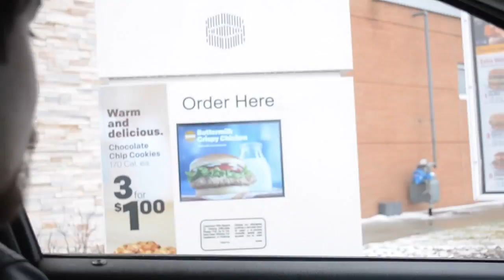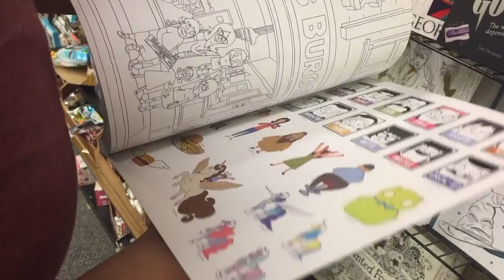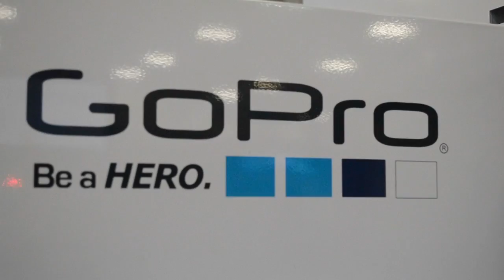We Went to the 'Big' City | Vlog 5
We went to the "Big' City and left our small town behind!  Hey guys!  I'm working on improving my vlog quality, so we went and got some neat equipment and I'm excited to see how this goes!!  Where I live at, we always have to drive at least an hour to get to any shopping, so we went to my favorite mall & shopping area!   We took so long in best buy, we actually closed the store down!!  Oops!!